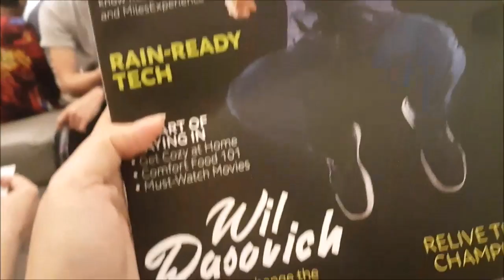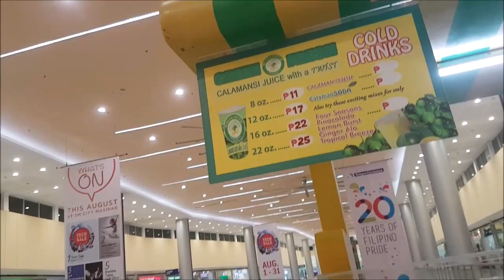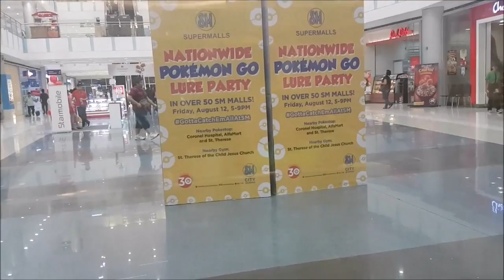vlog#726 "Si Will Dasovich?!" Aug 15,2016